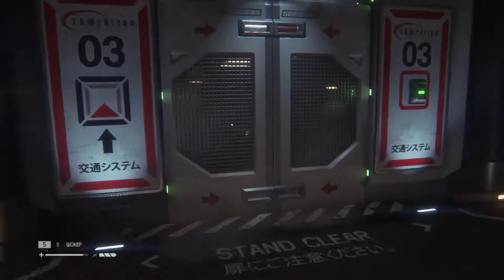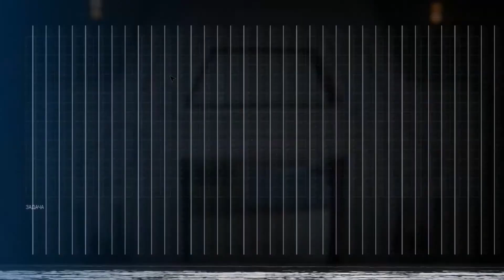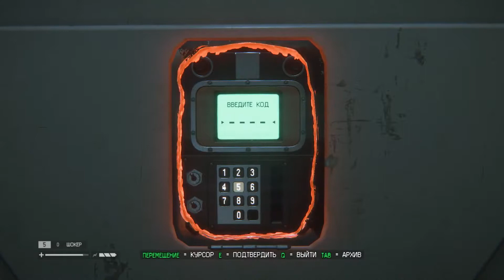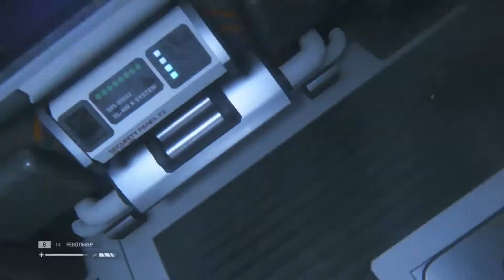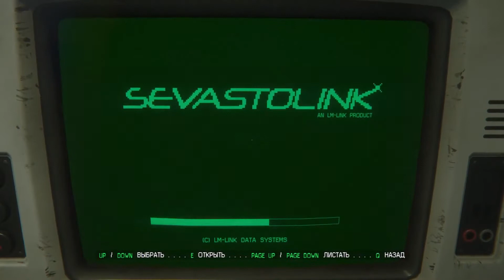ALIEN Isolation прохождение #16, Найти Сэмюэльса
Я долго пытался сообразить, что именно меня так пугает в новой Alien – помимо самого Чужого, конечно. Во-первых, я понял, насколько сильно полагался на индустриальные стандарты и накопленный игровой опыт. «Да ну, на это они точно не пойдут!» стало моим главным врагом. Creative Assembly постоянно ловила меня на ожиданиях и поступала вопреки дизайнерским приемам, к которым меня приучили другие ААА-хиты. В какой-то момент я осознал, что не хочу идти дальше по сюжету, потому что чувствую себя растерянным – я не мог предугадать ближайшие события, не видел паттернов, по которым выстраивают свои игры остальные.

Поддержать Олегыча:
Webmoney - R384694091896